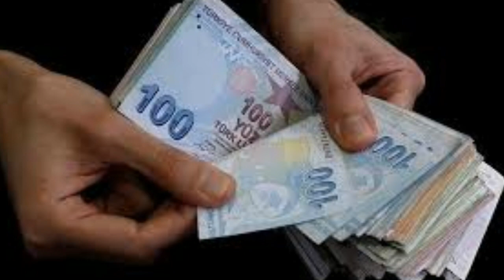Sondakika! SGK ve Bakandan Açıklama 12.450TL YATACAK!! Acele Edin İşte Detaylar